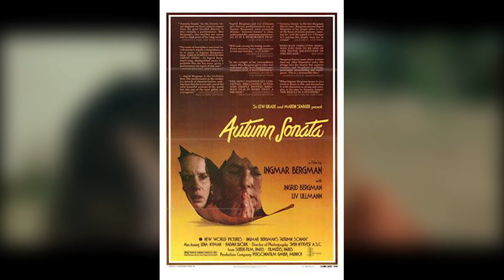Bergman Island - Movie Review | New York Film Festival 2021